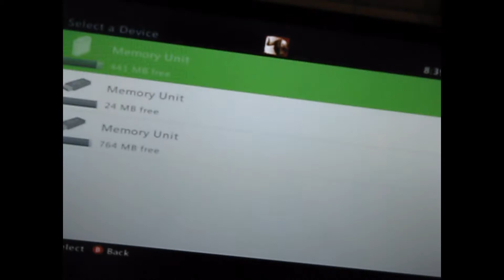my minecraft world